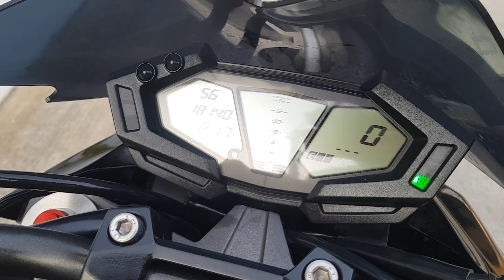Kawasaki Z800 ปี 2013 หล่อจัด รถโครตสวย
- วิ่งมา 18,xxx กม.
- ใช้งานปกติดีทุกอย่าง รถพร้อมโอน พร้อมใช้
- เปลี่ยนของเหลวแล้ว
- ต่างจังหวัดส่งได้ครับผม
- มีบริการเก็บเงินปลายทางครับ
🔥 ดาว  19,800 บ. 🔥
👉 ผ่อน 3 ปี / ส่งเดือนละ 55xx
👉 ...สด 159,000 ( เงินสดลดได้อีก )
.ดันทุกเคส.
.👉โปรโมชั่น ต้อนรับลมหนาว
👉 ฟรีค่าโอน
👉 ฟรีค่ากรองน้ำมันเคื่อง
👉 ฟรีค่าขนส่ง กรุงเทพและปริมณฑล
👉 ฟรีค่า พรบ.ภาษี
👉 ฟรีประกันรถหาย
- เงินเดือน 15000 ขึ้นไป
- ไม่ต้องใช้คนค้ำ ออกรถคนเดียวได้เลย
- ไม่ติด blacklis
รับรองไม่ผิดหวังแน่นอนครับ
รับเทินทุกรุ่นครับ